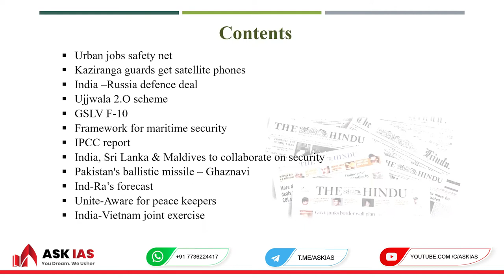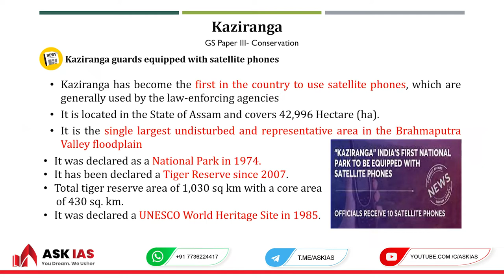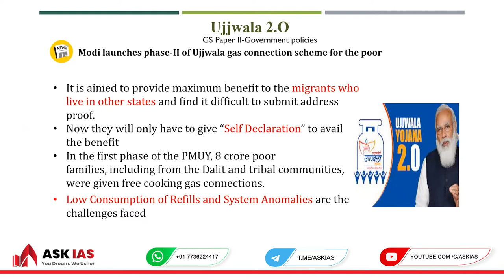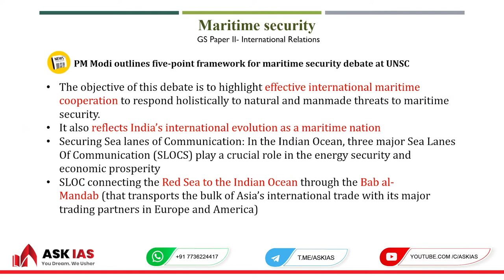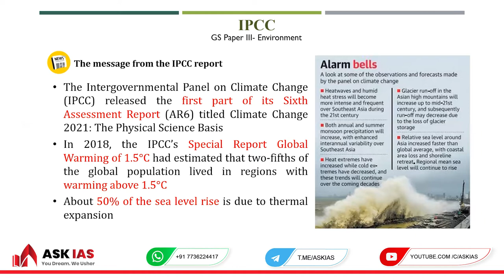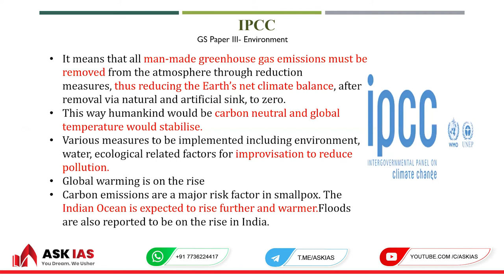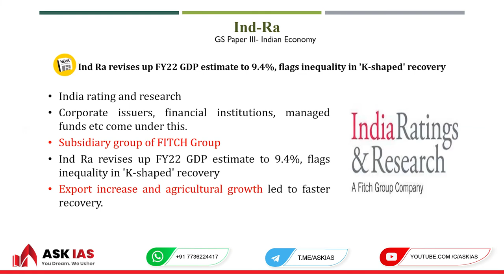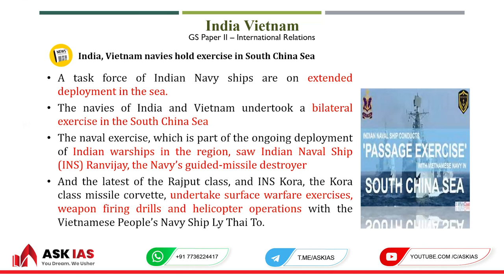Weekly Current Affairs |News Analysis | 21 - 26 August 2021 |Explained in Malayalam |ASK IAS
Current affairs plays an important role UPSC exam preparation. ASK IAS is providing weekly analysis of Current Affairs in Malayalam for easy understanding. It will help the aspirants to understand relevant issues and concepts related to the events.